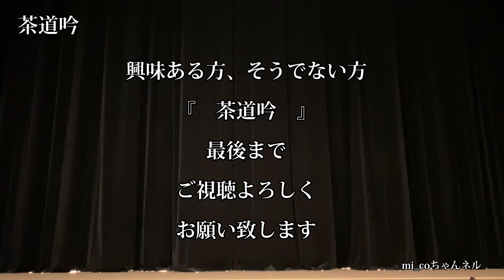令和４年度 氷見市教養講座発表会 茶道吟の部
2023.212
氷見市芸術文化館にて教養講座発表会が行われたときの動画です。
茶道吟は、茶道と詩吟のコラボ演出です。